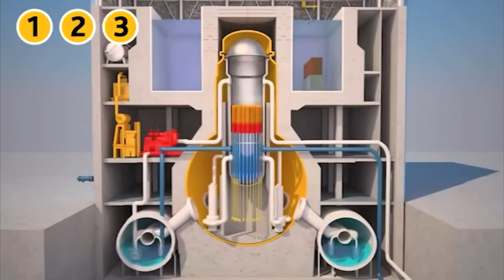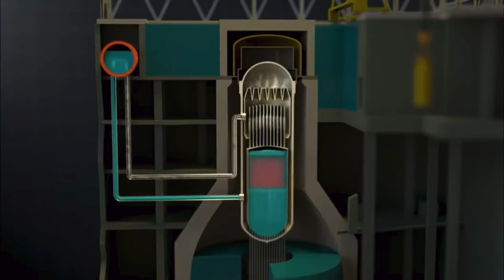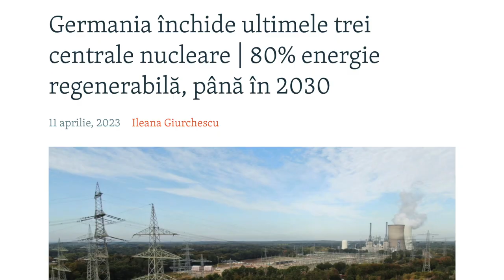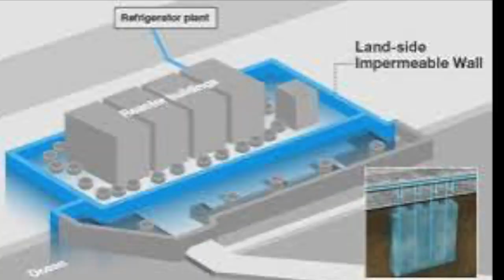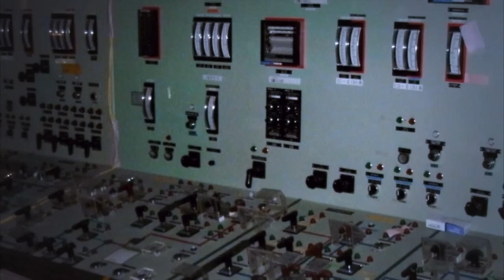Dezastrul nuclear de la Fukushima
În acest video, explorăm unul dintre cele mai grave accidente nucleare din istorie: dezastrul de la Fukushima. Ne vom concentra pe:
-Cauzele accidentului: Vom analiza evenimentele din 11 martie 2011, când un cutremur devastator și un tsunami au lovit centrala nucleară Fukushima Daiichi, provocând avarii majore.
-Consecințele: Discutăm impactul pe termen scurt și lung asupra mediului, sănătății populației și economiei locale. Vom examina efectele radiatiilor și evacuările masive ale locuitorilor din zonele afectate.
-Victimele: Ne vom aduce aminte de persoanele afectate direct și indirect de dezastru, inclusiv poveștile supraviețuitorilor și provocările cu care se confruntă comunitățile.
-Soluționarea: Vom explora măsurile de recuperare luate după accident, precum și inovațiile tehnologice implementate pentru a preveni viitoare dezastruuri nucleare.
-Concluzie: În final, vom discuta despre lecțiile învățate și importanța unei politici de siguranță mai riguroase în industria nucleară, pentru a proteja oamenii și mediul.